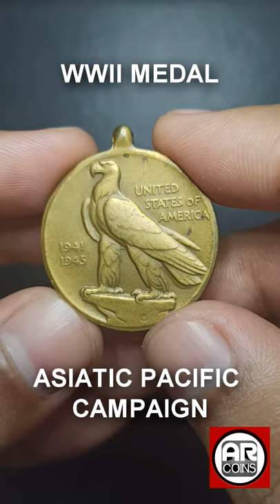ASIATIC PACIFIC CAMPAIGN | WW2 MEDAL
THANKS!!!